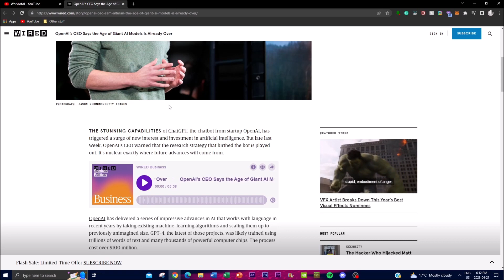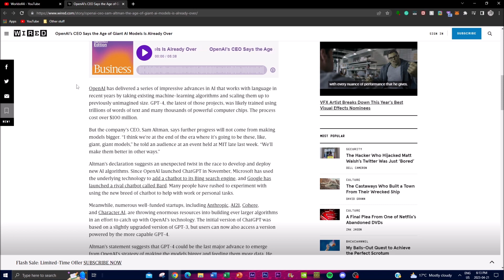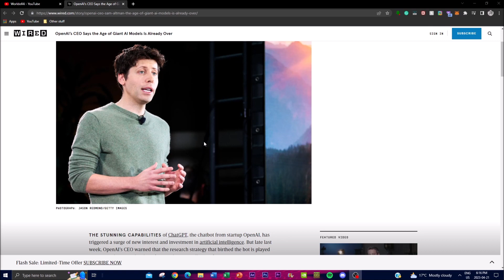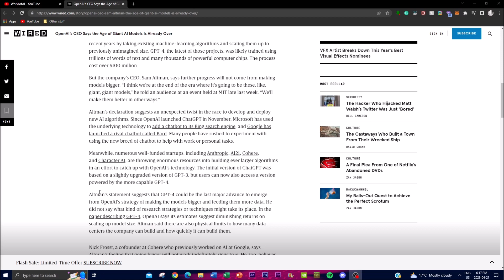The Future of OpenAi: Surprising Future for ChatGPT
Are you curious about the future of OpenAI and its chatbot, ChatGPT? In this video, we'll explore the stunning capabilities of ChatGPT and the recent surge of interest and investment in artificial intelligence. We'll also delve into the OpenAI CEO's warning that the research strategy that birthed ChatGPT is played out, leaving the future of OpenAI uncertain. Join us as we uncover what's next for OpenAI and its groundbreaking technology.

First, we'll take a closer look at ChatGPT and its remarkable abilities. We'll highlight some key takeaways, such as its ability to engage in natural language conversations, generate human-like responses, and continuously learn from the vast amount of data it processes. We'll also share some interesting facts, such as how ChatGPT was trained on over 8 million web pages and can write poetry, answer trivia questions, and even code. Next, we'll discuss the recent surge of interest and investment in AI, fueled in part by ChatGPT's success. We'll explore how AI is transforming industries such as healthcare, finance, and transportation, and how it's shaping the future of work and education. Finally, we'll address OpenAI CEO's warning that the research strategy behind ChatGPT is played out. We'll explore what this means for the future of OpenAI and its development of new AI technologies. We'll also touch on some potential areas of growth and innovation, such as deep learning, reinforcement learning, and unsupervised learning.